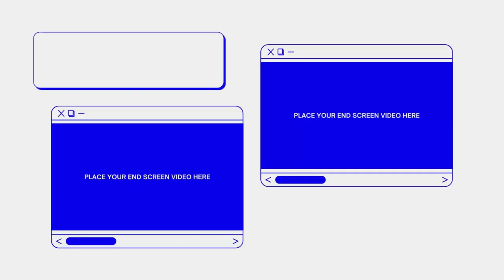Bed Bugs in France | (2023) paris france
Bed bugs, known as "punaises de lit" in French, are a common pest problem in Paris, as in many other urban areas around the world. These small, reddish-brown insects feed on the blood of humans and animals while they sleep, and their presence can lead to uncomfortable bites and skin irritation.

In Paris, as in any densely populated city, bed bugs can be found in various places, including hotels, hostels, apartments, and even public transportation. They are notorious for their ability to hide in cracks and crevices during the day and emerge at night to feed.

things to do in paris
paris vlog
paris france
PunaisesDeLitParis (French for Bed Bugs in Paris)